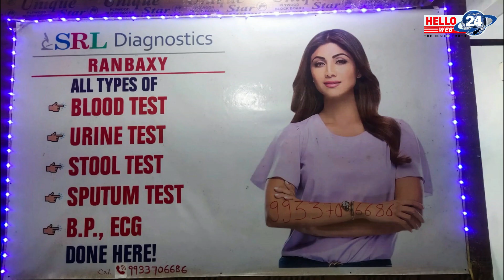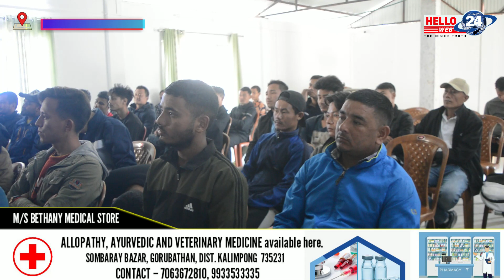युवाहरूलाई खेलकुदप्रति आकर्षित गराउन गोरुबथान समष्टिभरिका शाखा - प्रशाखाहरुलाई भलिबल र नेट वितरण...